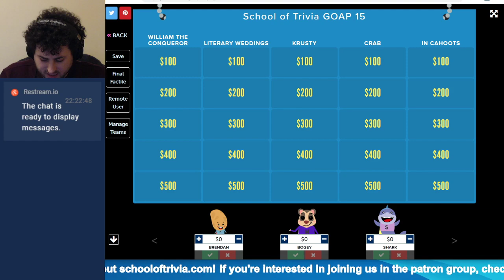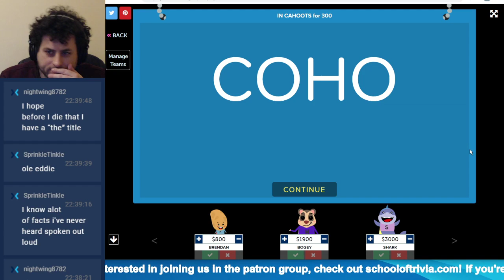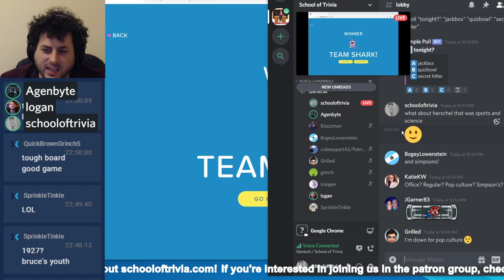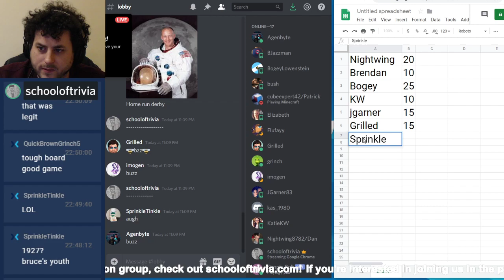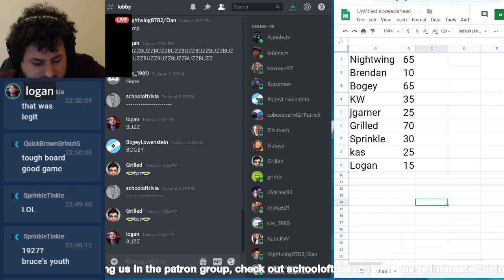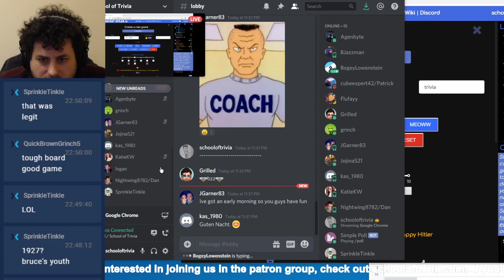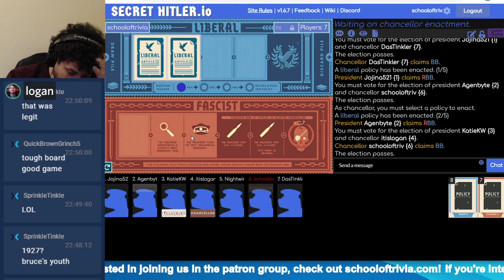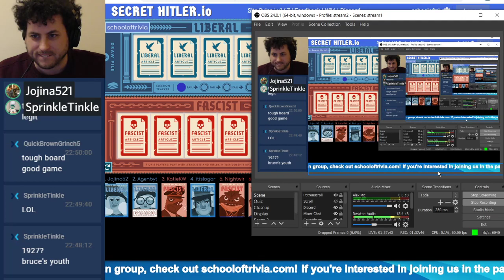Tournament of Patrons Round 3 Game 2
Live trivia game hosted weekdays at 10 ET